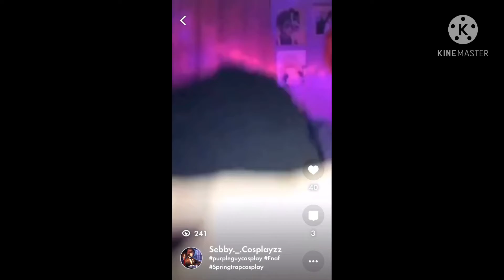Afton family memes | Gacha Club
Rip my storage TwT